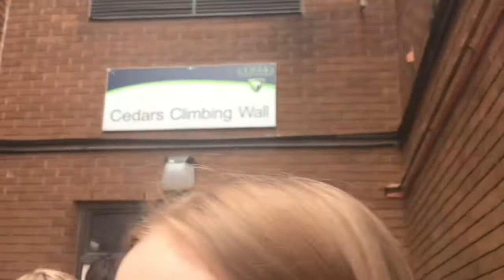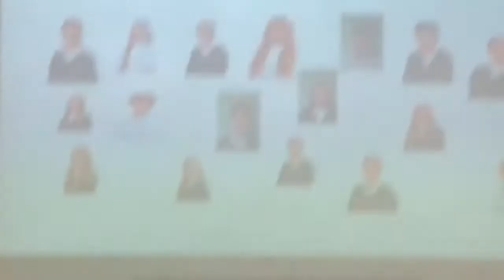last day of cedars upper!!